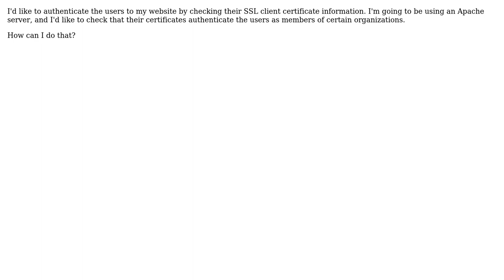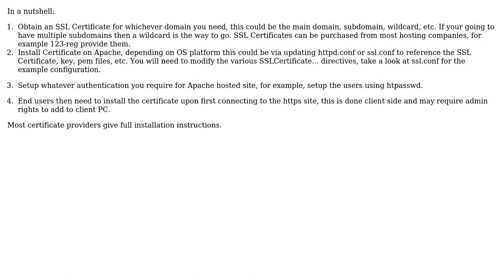Authenticate user with SSL certificate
With thanks & praise to God, and with thanks to the many people who have made this project possible! | Content (except music & images) licensed under CC BY-SA | Music | Images & others | With thanks to user John user Big Bream and the Stack Exchange Network Trademarks are property of their respective owners. You are responsible for your own actions.